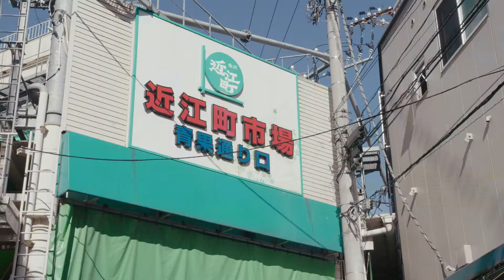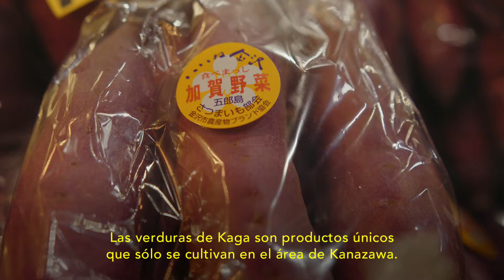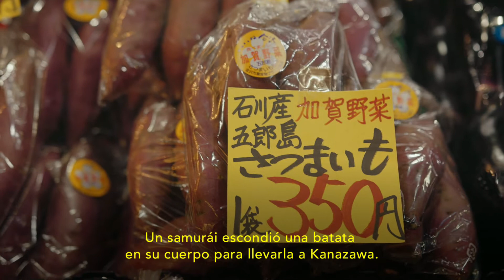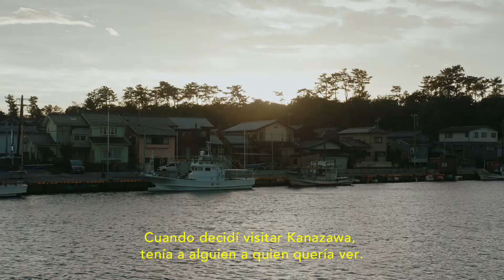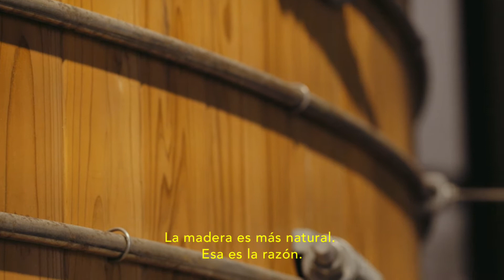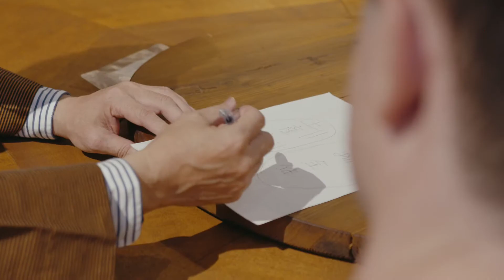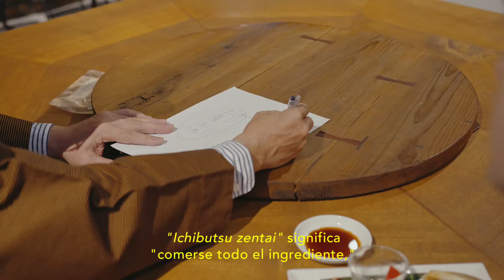EVERY LAST BITE -Discovering Japan's Culinary Secrets- EP1 Kanazawa（Spanish）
En este documental, Luke Armstrong, un chef con una estrella Michelin, emprende un viaje para encontrar la respuesta a por qué la comida y los ingredientes japoneses son tan populares en todo el mundo.
En este episodio, visita Kanazawa para descubrir de cerca la esencia de su cultura culinaria.